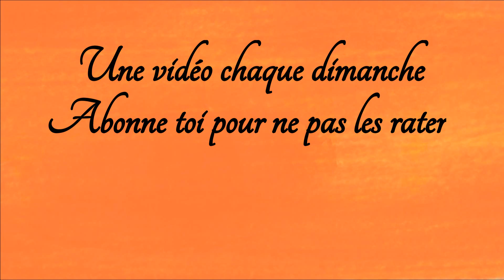Raconte-moi la fin de ... DEXTER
Qui n'a jamais eu envie de savoir la fin d'une série que l'on a commencé mais jamais eu le courage ou le temps de finir?

Dans cette vidéo je vous raconte le dernier épisode et diffuse la dernière minute de la série.

Si vous avez des envies de séries merci de les mettre en commentaire.

J'attend votre avis en commentaire
Un pouce en l'air ça fait toujours plaisir